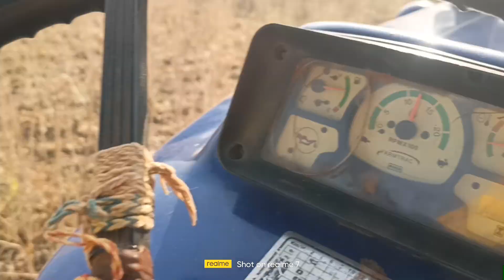nvt thersar sarso nikaalte hue Farmtrac 45